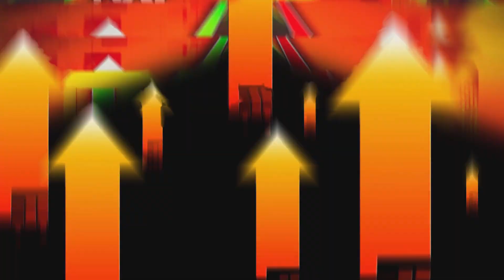Alexa Bliss and Becky Lynch vs Rhea Ripely and Charlotte Flair | WWE 2K23 | 2023-10-22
Women Tag Team Match